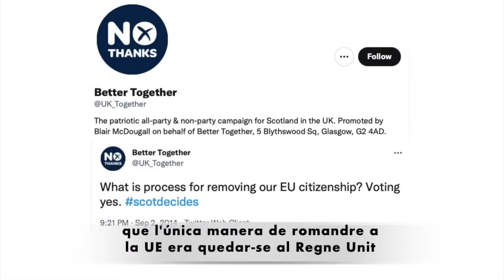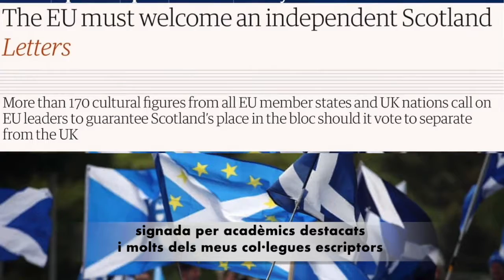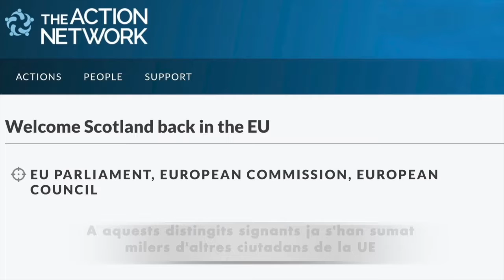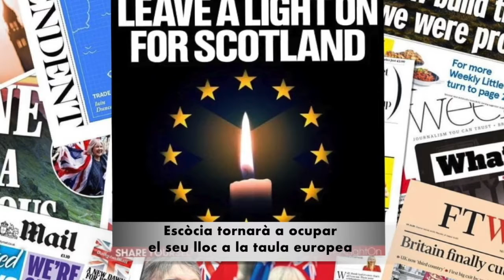El Brexit i el futur d'Escòcia a Europa - Val McDermid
Signa i recolza la nostra carta oberta als representants de la Unió Europea a:

Dos anys després que el Regne Unit abandonés la Unió Europea, amb el seu govern constantment embolicat en nous escàndols, cada cop és més evident que el futur d'Escòcia passa a Europa. Uneix-te als milers d'europeus que ja han expressat la seva solidaritat amb els nostres amics escocesos i fem una crida als líders de la UE perquè donin suport al desig d'Escòcia de tornar a la Unió Europea com a país independent.

Organitzada per Europe for Scotland, la campanya paneuropea que promou la solidaritat europea amb Escòcia.

Veu: Val McDermid
Traducció: Chris Carnie